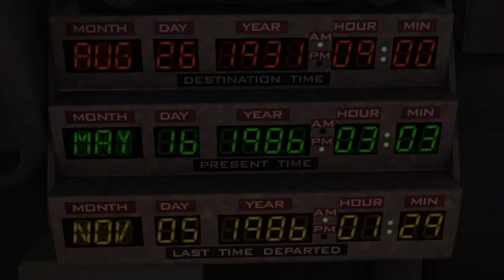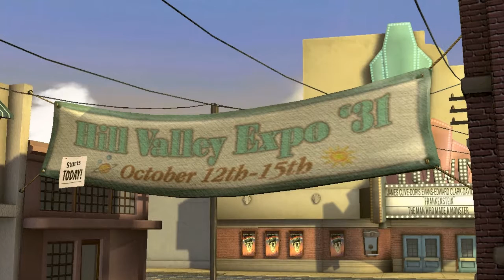Back to the Future: Episode 4 - Double Visions (Part 2)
Double Visions are striking all over the place as we head to the past and try to break up a marriage before it can even happen! Can we prevent the unthinkable from happening and avoid a truly messed up future? Come along with me and find out!